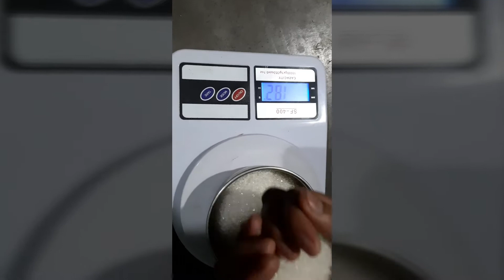Jalebi Recepie In HOme | ARSHI SIDDIQUI